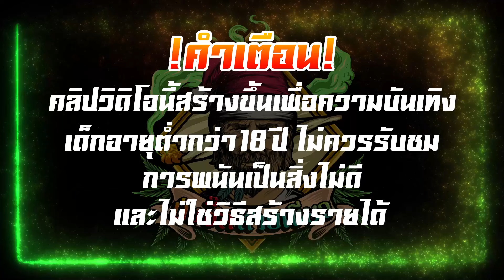PG │ Caishen Wins แปะ - คอนเท้น หมุนตัน